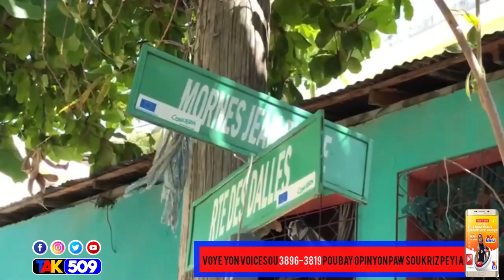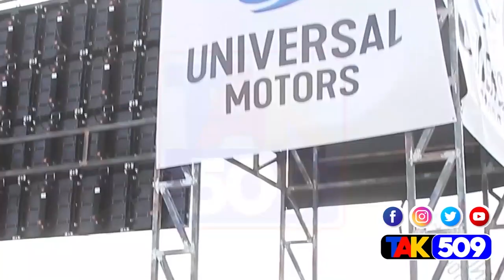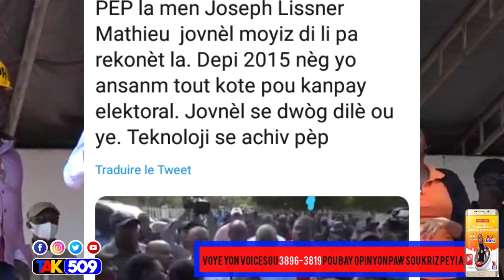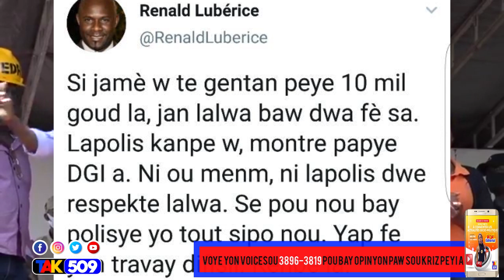Yon bandi 400 mawozo avili kèk otorite ki bayo job fè kidnapin.Jovenel enpoze l nan Okap/ yanick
Yon bandi 400 mawozo avili kèk otorite Leta ki bayo job fè kidnapin.Jovenel enpoze l nan Okap, Opozisyon fache/